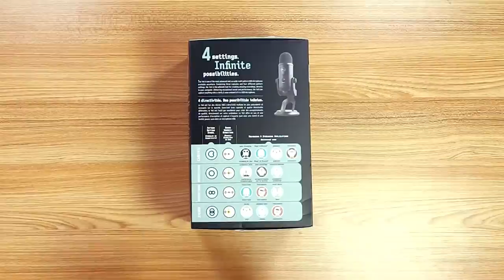Je teste les micros les plus vendus d'Amazon (mouais...)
Aujourd'hui, on se retrouve pour le test des micros les plus vendus d'Amazon ! (Liens plus bas)

Les meilleurs plans High-Tech d'Amazon

• Micro Blue
• Micro Tonor